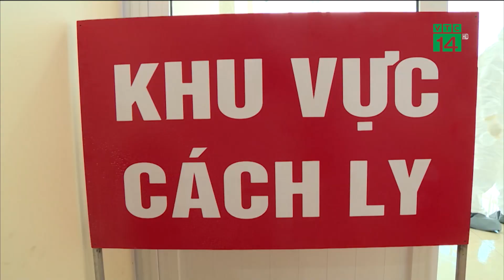Thêm nhiều ca tái dương tính covid-19, có nguy hiểm? | VTC14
VTC14 | Thêm nhiều ca tái dương tính covid-19, có nguy hiểm?
Hà Nội vừa công bố bệnh nhân 348 ở quận Bắc Từ Liêm dương tính trở lại sau 15 ngày xuất viện, Quảng Nam ghi nhận ca bệnh 564 tái dương sau 4 ngày khỏi bệnh, TP HCM cũng ghi nhận các ca 368, 397, 1007 tái dương tính… Hay trường hợp bệnh nhân 930, từng mắc Covid-19 tại Nga từ tháng 6, tuy nhiên ngày 10/8 khi xét nghiệm tại Việt Nam vẫn cho kết quả dương tính với SARS-CoV-2.